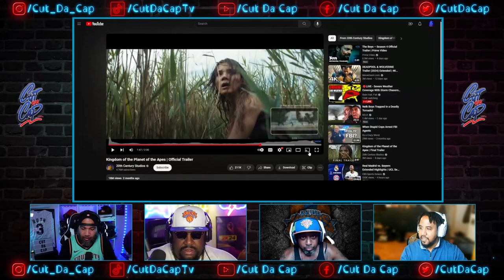KINGDOM OF THE PLANET OF THE APES (TRAILER) REACTION || CUT DA CAP || E139